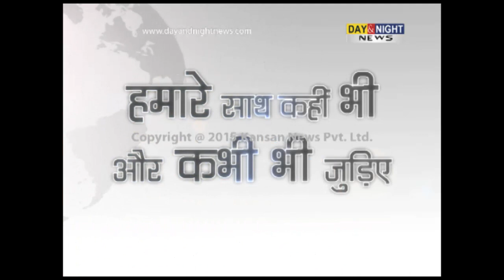Delhi assembly elections exit poll results